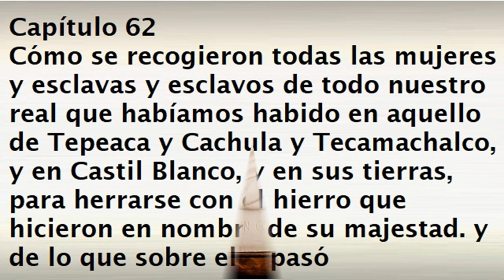Capítulo 62 de la Historia verdadera de la conquista de la Nueva España de Bernal Díaz del Castillo